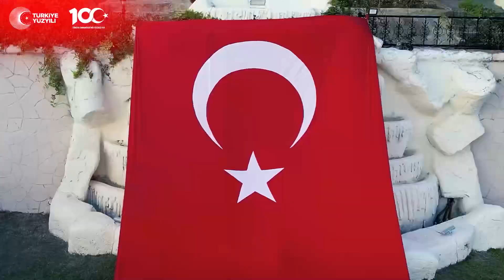Cumhuriyetimizin 100’üncü yıl coşkusunu tüm yurtta vatandaşlarımızla kutlamaya devam ediyoruz.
📍Side Özel Eğitim Merkez Komutanlığı